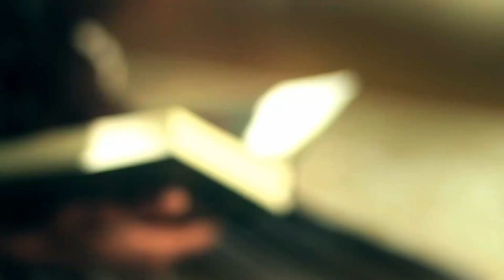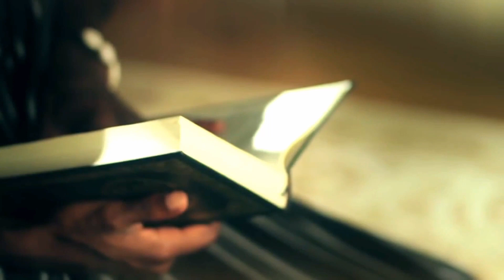Atheist in an Islamic Country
My experience as an atheist living in Islamic countries.